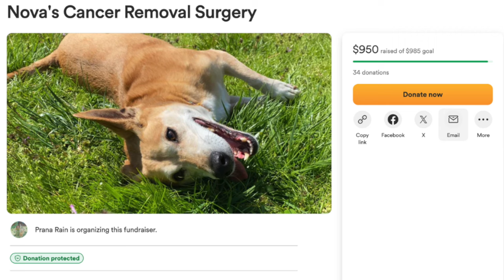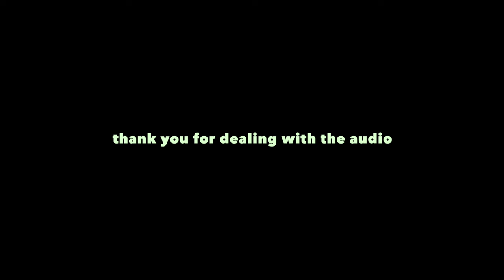meet my pets: from sad beginnings to happy endings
HELLOOOO! I finally made a video introducing my animals and explaining their origins. I loved making this video so much. I hope you enjoy!

LINK TO MY BOOTS:

And if you actually clicked on the description to read this...hi I see you

00:00 Intro
00:20 Snails
02:16 Dog: Nova
04:44 Cat: Sora
06:46 Dog: Klaus
08:32 Hamster: Garbanzo
11:11 Outro